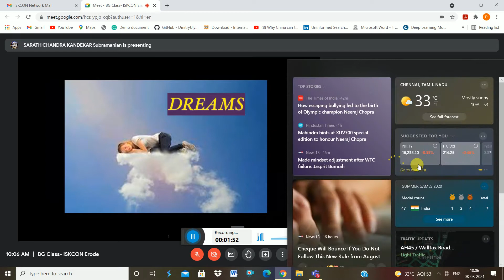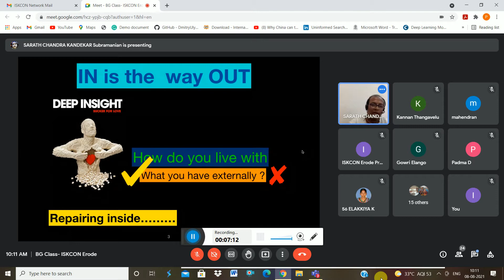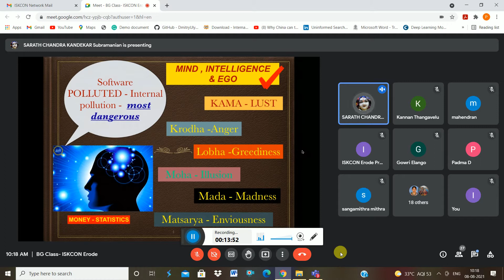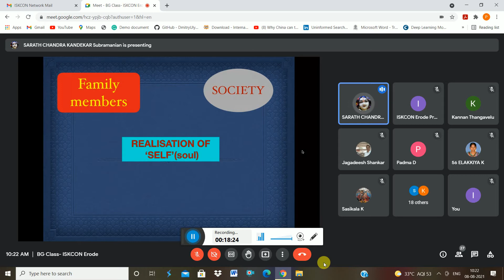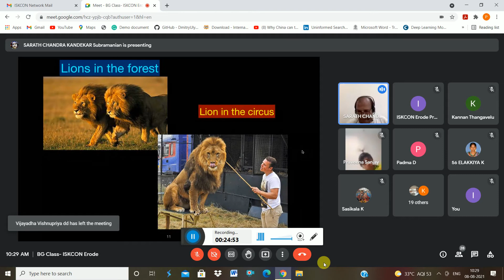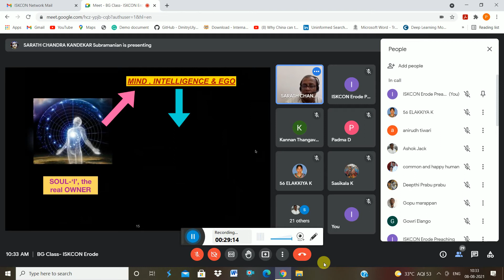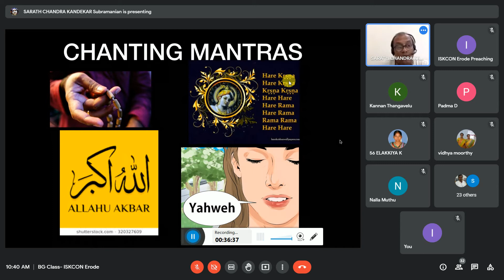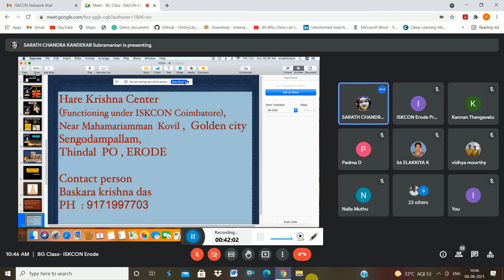ISKCON ERODE: In is the Way Out! - Yoga for Modern Age! -by HG Sadbhuja Gaura Hari Das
ISKCON Erode, Hare Krishna
The session is hosted by ISKCON Erode.
Preached by HG Sadbhuja Gaura Hari Das, who supported and helped to build young Minds with his powerful knowledge through Bhagavad Gita.
In this video, we can grasp about knowledge of Yoga in Life.
Various discussion about Problems in life and Solutions for it.